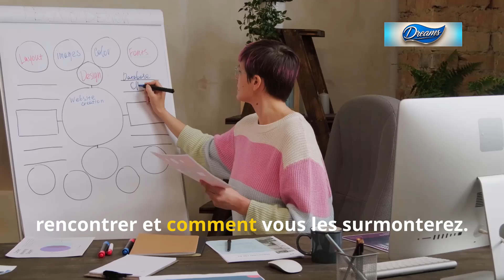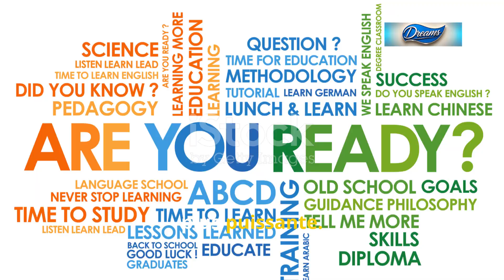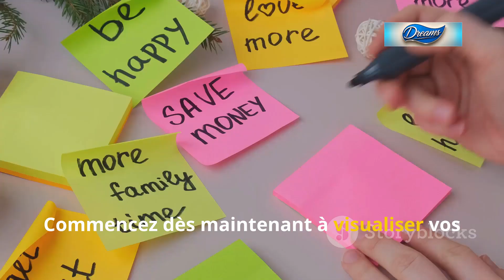visualization techniques for success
10 Visualization Techniques for Guaranteed Success in 2024

Unlock the power of your mind with "10 Visualization Techniques for Guaranteed Success in 2024"! In this video, we dive deep into effective visualization strategies that can help you manifest your goals and achieve success like never before. Whether you're aiming for personal growth, career advancement, or financial freedom, these techniques will guide you step by step through the process of visualizing your dreams and turning them into reality.

Learn how to harness the power of imagery, affirmations, and mental rehearsals to create a clear vision of your desired outcomes. Discover practical exercises that you can implement daily to keep your focus sharp and your motivation high.

Join us as we explore:
- The science behind visualization and its impact on success
- Unique techniques that top performers use to stay ahead
- Tips for overcoming mental blocks and self-doubt
- How to create a vision board that truly resonates with your aspirations

Get ready to transform your mindset and pave the way for a successful 2024! Your journey to success begins now!

SOCIAL ID : Adèle Joi
\__Your Queries__/
interpretation des reves en islam de a à z
interpretation des reves freud
interpretation des reves en islam
interpretation des reves de a à z
interpretation des reves mohamed sanogo
interpretation des reves de l'eau
interpretation des reves spirituel
interpretation des reves caca
interpretation des reves chaussures
interpretation des reves voiture
interpretation des reves mariage
interpretation des reves cheval
interpretation des reves jung
interpretation des reves pasteur
signification des reves
signification des reves serpent
signification des reves recevoir de l'argent
signification des reves mariage
signification des reves de l'eau
signification des reves chien
signification des reves islam
signification des reves etre enceinte
signification des reves bebe
signification des reves amour
signification des reves
signification des rêves d'argent
les signification des rêves
trash signification des reves
signification reves
interpretation de reves
interpretation du reve
interprétation du rêve se voir dans la parcelle familiale
dictionnaire des reves
dictionnaire des reves gratuit de a a z
dictionnaire des reves interpretation des reves-signification
dictionnaire des rêves
signification de nos rêves
dream interpretation
dream interpretation
dream interpretation jj gitahi
dream interpretation carl jung
dream interpretation freud
dream interpretation tarot reading
dream interpretation course uebert angel
dream interpretation channel
dream interpretation prophet lovy
dream interpretation by harrison nganga
dream interpretation by joshua selman
dream interpretation by evangelist joshua orekhie
dream interpretation robert kayanja
rever de
rever de son ex
rever de sang
rever de mort
rever de cafard en islam
rever de quelqu'un signification
rever de monter des escaliers
rever de chauve souris
rever de serpent islam
rever de toile d'araignée
rever de serpent noir
rever de toile d'araignée islam
rever de faire la priere
rever de voiture qui brule en islam
rever de voir une belle femme